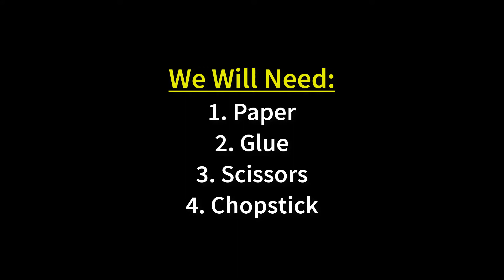How to Make Beautiful Paper Flower Stick For Room Decoration | DIY Paper Crafts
Hello and welcome. Learn How to Make Beautiful Paper Flower Stick For Room Decoration with me today. To make this paper craft I will use:
1. Paper
2. Glue
3. Scissors
4. Chopstick

That’s it! We are good to go.
All the measurements that are need to make this diy décor are given in the video. Follow the video carefully to learn making it very easily.
Making the flower stick is very easy. And anyone can easily make it if he follows the How to Make Beautiful Paper Flower Stick For Room Decoration tutorial step by step carefully.
Craft lovers will love to make the craft. Especially those people who love crafting as a hobby or leisure time activity. Making it can turn their boring leisure into an enjoyable one.
This is also a craft for kids. Kids will love to make it. This is that easy.
Watch the video about How to Make Beautiful Paper Flower Stick For Room Decoration till the end and decorate you house.